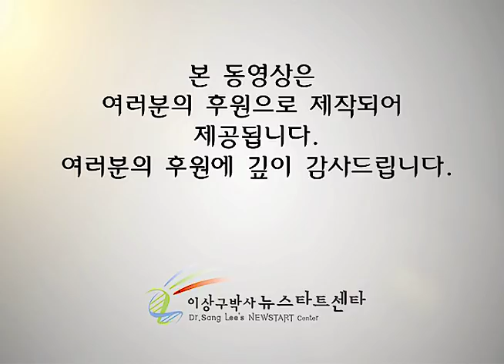제213기 회복이야기 - 김금숙(유방암)